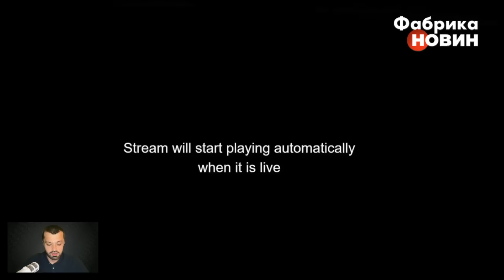🔥ЗСУ пішли у НАСТУП НА ЗАПОРІЖЖІ. Карта бойових дій 4 травня: 100 РОСІЯН у котлі, наші ВЗЯЛИ СПАРТАК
На фронті почалися цікаві рухи. В районі Білогорівки повідомляють про оточення - у котлі рота окупантів. На Авдіївському напрямку ЗСУ просунулися на півтора кілометра і зайшли у Спартак. На Запоріжжі ворог повідомляє про атаку ЗСУ, там йде важкий бій. У Бахмуті без особливих змін, там тільки Пригожин продовжує нити і клянчити снаряди. Про це повідомляє у своєму огляді журналіст Василь Пехньо.

00:00 Василь Пехньо про ситуацію на фронтах
00:27 Що не так з атакою на Кремль
05:27 Білоруси атакували український дрон
08:10 100 росіян потрапили в оточення
10:28 Заява Пригожина у Бахмуті про наступ ЗСУ
12:47 Прорив ЗСУ під Авдіївкою
20:57 ЗСУ пішли в атаку на Запоріжжі